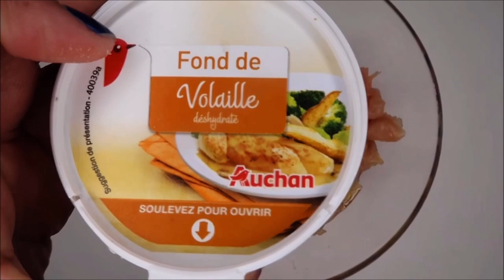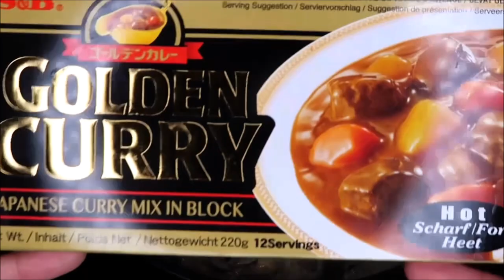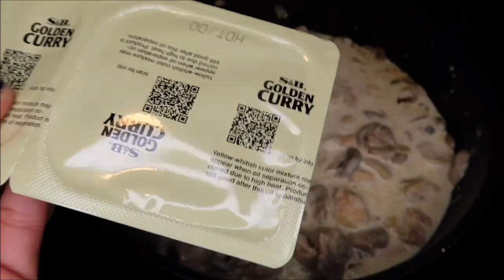CREAMY CURRY CHICKEN PASTA MUKBANG┃repas de confinement